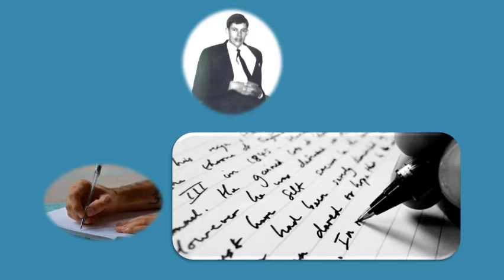Ouersvra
Uit ons jongdae